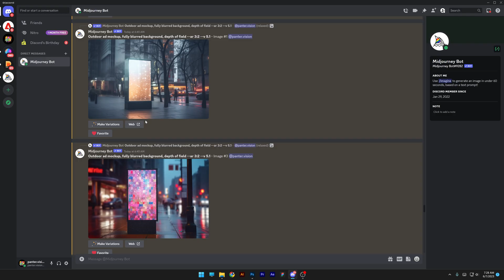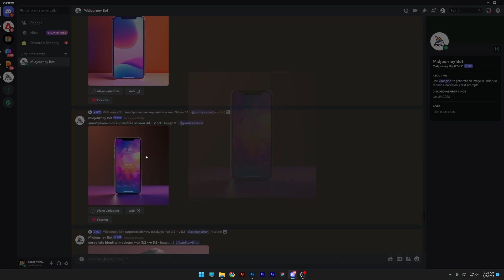New Mockup Updates in Midjourney 5.1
Logo mockups are visual representations of a logo design concept presented in a realistic or stylized manner. They serve as a preview to showcase how a logo would appear in different contexts, such as on various surfaces, backgrounds, or promotional materials. Logo mockups help clients and designers visualize the final product and make informed decisions during the design process.